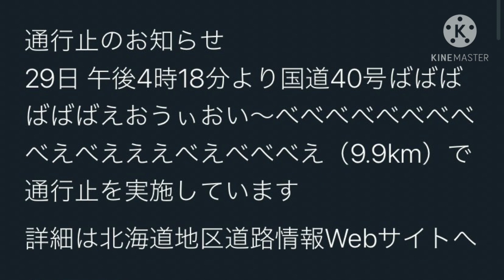【ゆっくりボイス】国道40号ばばばばばばえおうぃおい～べべべべべべべべべえべえええべえべべべえ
Twitterで作動がおかしくなったそうで、現在は通常に作動してます。こんなの表示してたら笑うわ。
ゆっくりボイスで